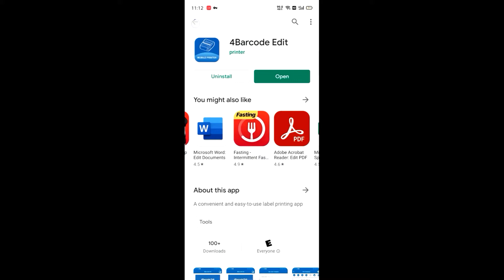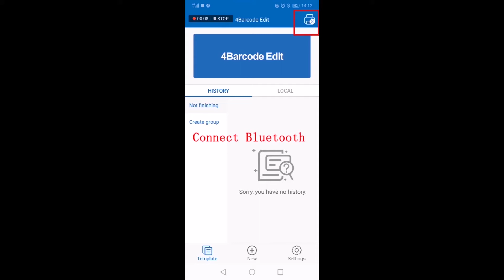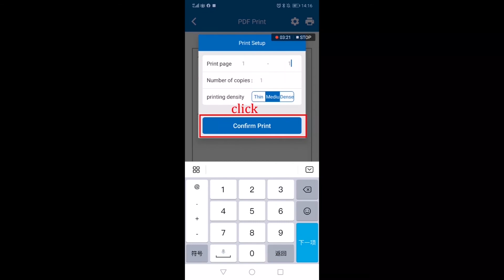How to connect Bluetooth to 420B with an Android phone?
Follow us to know how to operate.
0:00:04-0:00:54  Download the "4Barcode Edit" App.
0:00:55-0:01:28 Open the "4Barcode Edit" to set.
0:01:29-0:02:19 The following is the operation of printing pictures.
0:02:20-0:02:59  The following is the operation of printing PDF files.
0:03:00-0:03:03  How to contact vretti official?

How to download the driver on a laptop?